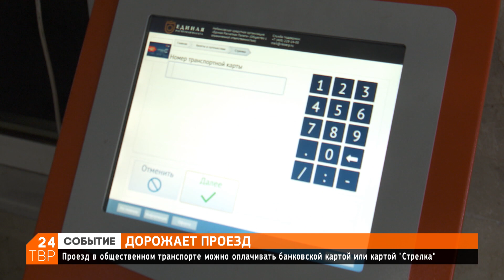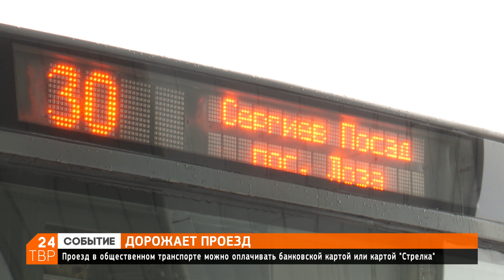Объявлено о подорожании проезда в маршрутках с 1 февраля | Новости | ТВР24 | Сергиев Посад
С 1 февраля проезд в маршрутных такси Сергиева Посада подорожает, стоимость билета будет 37 рублей. В настоящее время проезд по городу на частных маршрутках стоит 35 рублей. К слову, во многих муниципальных образованиях Московской области стоимость проезда на коммерческом транспорте уже 40 рублей и выше.